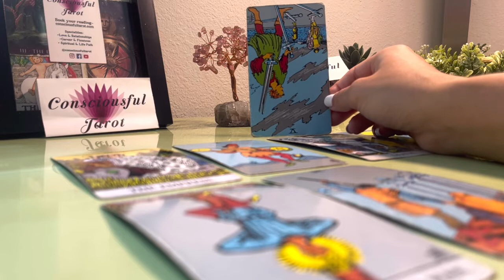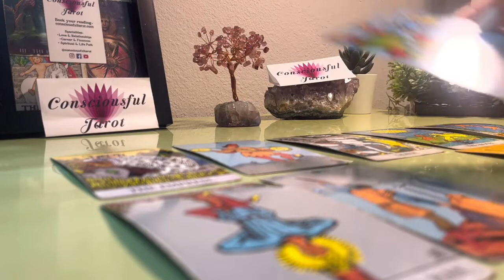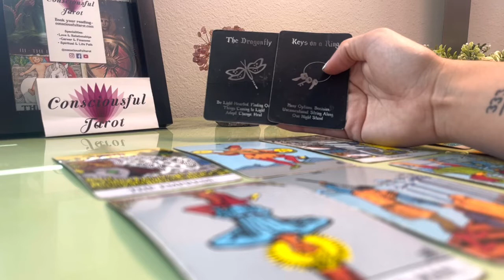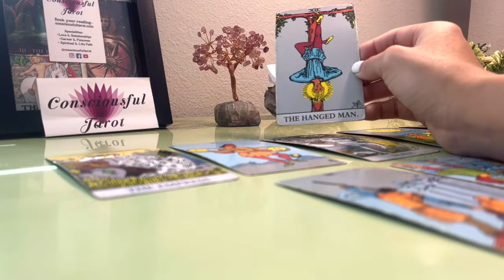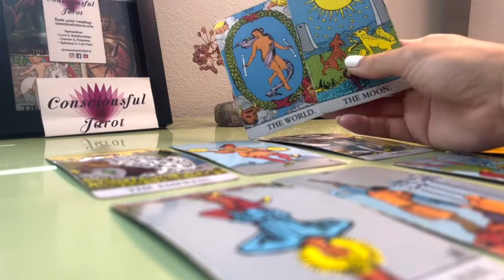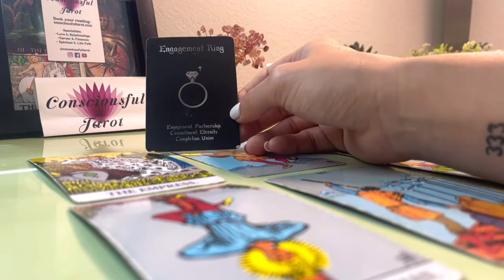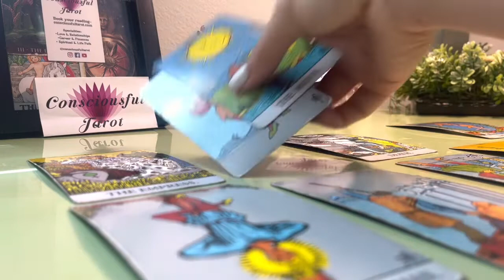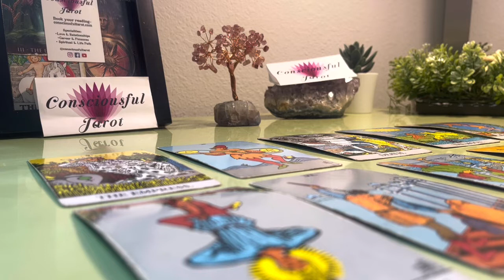Tarot Love Reading 💕 How your person is thinking&feeling about you! “Transforming into a new cycle”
•Services- One time audio email readings, live phone call readings, Guided meditations, Guided breath work, Sound healing, blockage removals & Reiki healings! ✨

📲 Audio Recorded Email Readings per question:
1️⃣question:

✨NEW services ✨
•Guided Meditations• 🧘‍♀️

💰Money Manifestation Guided Meditation💰

💗-Love Enhancement Guided Meditation-💗

•Sound Healing•⚛️

💴Sound healing to manifest money 💴

💖-Sound healing to manifest or enhance love- 💖

🌬•Guided Breath Work•🌬

👋 Hello, I'm Francesca the creator & Owner of Consciousful Tarot.
•I’m an Intuitive Empath Clarisentient Tarot Reader & Reiki Healer✨

•I have a diverse work background with tarot, working one on one with clients & currently contracted with 2 popular online sites giving readings to people from all around the world.
• Listed as Top psychic & Awarded for ‘client retention’.
•Im a Level 2 Remote Reiki healer certifed  by International School of Reiki Online.